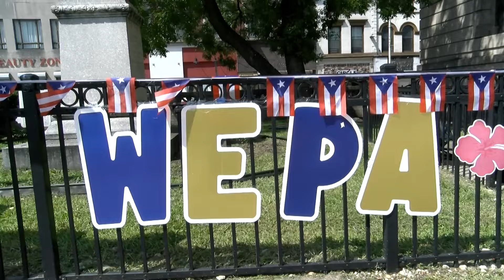Paterson Celebrates 52nd Puerto Rican Flag Raising Ceremony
Paterson, NJ – Saturday, August 24, 2024, Mayor Andre Sayegh, alongside the Puerto Rican Parade Committee of Paterson, will proudly raise the Puerto Rican flag at Paterson City Hall to commemorate the 52nd Anniversary of this significant tradition. The flag-raising will honor several distinguished individuals and organizations for their contributions to the community, including:
New Jersey Puerto Rico Commission
Robert Guarasci - New Jersey Community Development Corp. (NJCDC)
Nicholas Rodriguez - Inner City Ensemble (ICE)
United Puerto Rican Council
Rodriguez Deli & Restaurant--
Tamara Rivera - Paterson Housing Authority
Erica Plaza - Community & Education Advocate
Dennis Guzman - Young Rising Star
And other special guests.
This year's celebration theme is "Preparing the Next Generation ~ Creating a Path for Our Future Leaders," emphasizing the importance of community involvement in nurturing and guiding the leaders of tomorrow.
Following the ceremony, attendees are invited to join in the festivities at Eastside Park from 2:00 PM to 9:00 PM. There will be music, unity, and support for Paterson Youth in the Liga Roberto Clemente Baseball Tournament. The event will feature music, dance, awards, and light refreshments.